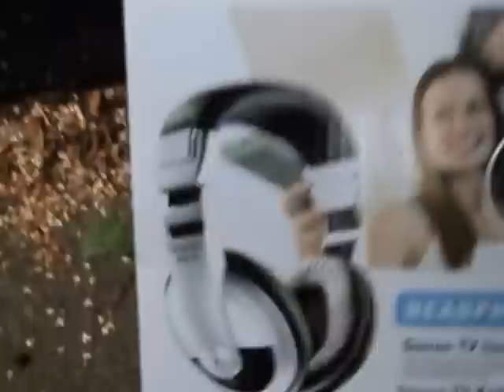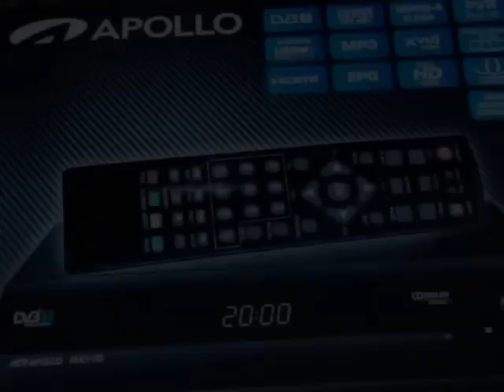Znalazlem Stare wieze Sony,pianina,telewizory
Znalazlem Stare wieze Sony,pianina,telewizory śmietnik śmieci hasiok rupiecie wystawki prl Dumpster Diving Poland 10 Lipca Krakow